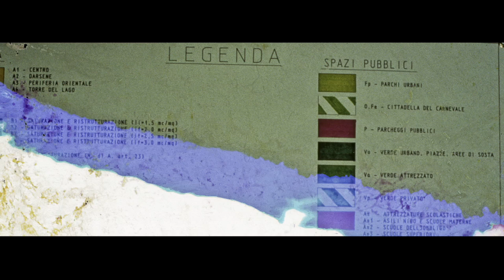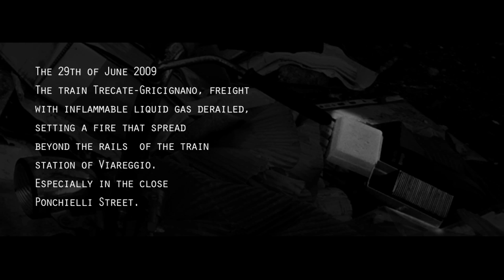viareggio_29-06-09_sub ENG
the 29th of june 2009 the train trecate-gricignano freight with inflammable liquid gas derailed, setting fire that spread beyond the rails of the train station of viareggio (italy). especially in the close ponchielli street. on the emulsion of some slides found during a visit to the area of the disaster the sign of the explosion that killed 32 people was impressed.
a work by giancarlo barzagli
sound design: 1016 west franklin
editing and cut: matteo de nicolò
text edit: serena landi